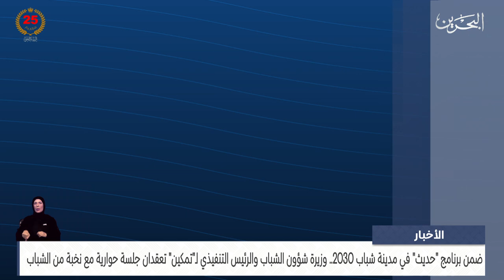البحرين مركز الأخبار: وزيرة شؤون الشباب والرئيس التنفيذي لتمكين تعقدان جلسة حوارية مع نخبة من الشباب